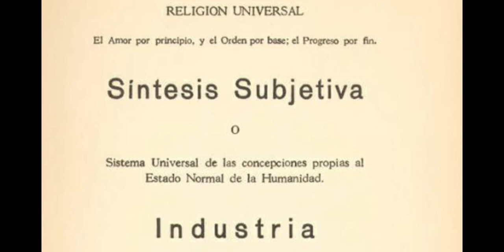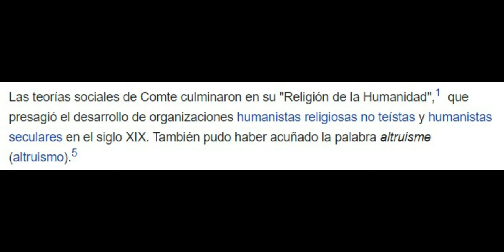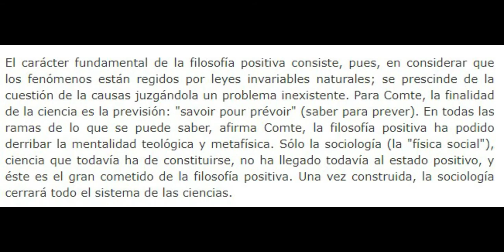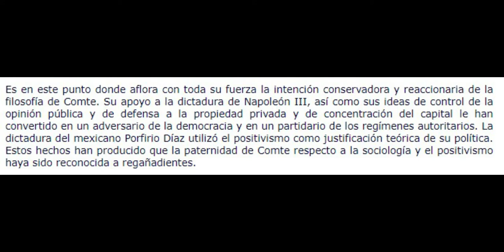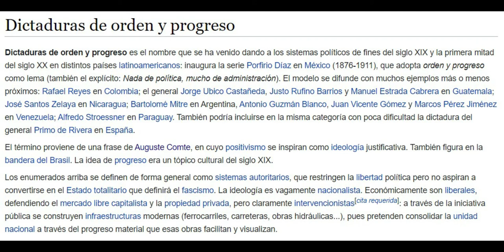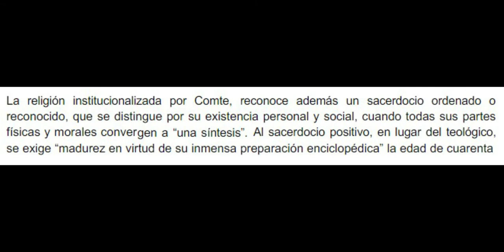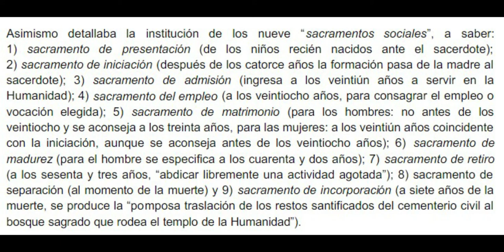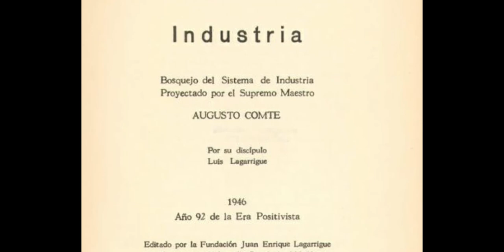"Robert T. Browne" - Auguste Comte - Cap 57 de 98. Mulla Hanaranda